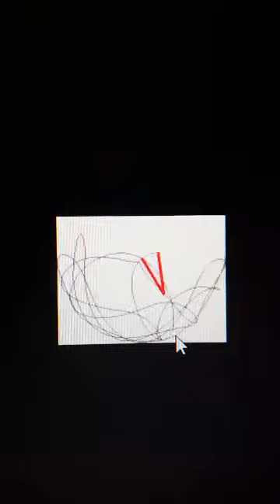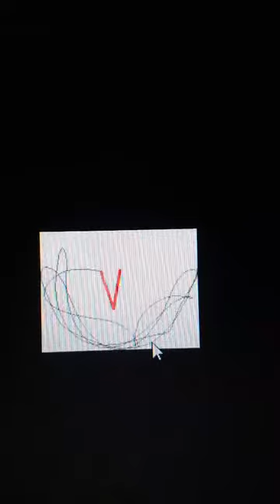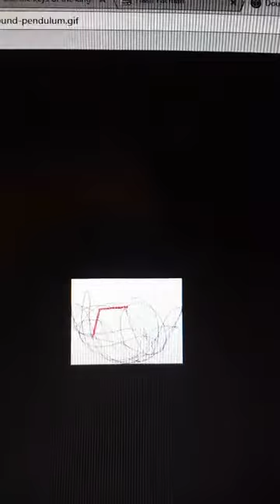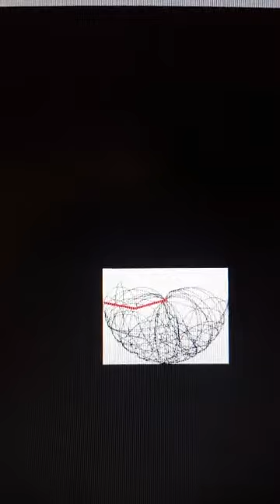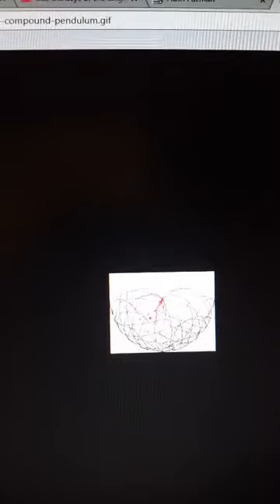Rev Ladi Thompson... Morning Cry